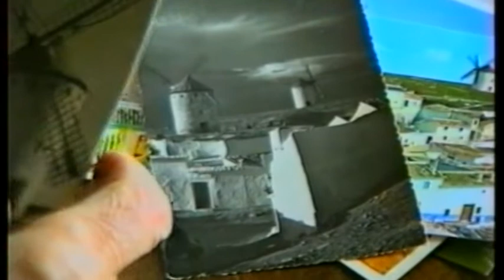Agenda Actos 3 4 mayo